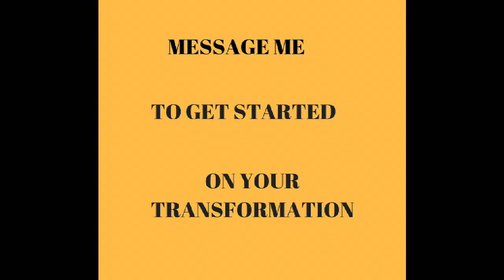There's victory in every obstacle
Sometimes in life, there WILL be obstacles that we must overcome.

The same happens in our health and fitness journey.

We're always going to have "more important" things to do. We're always going to be "busy." We're always going to be "too old," "too out of shape," etc.

Obstacles come in all shapes and sizes, but YOU MATTER, too, so remember that.

when you're ready to prioritize a little time for self-care. God loves you, and so do I.